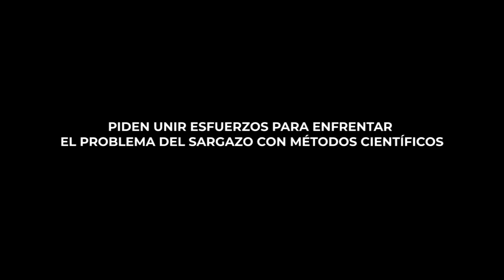PIDEN UNIR ESFUERZOS PARA ENFRENTAR EL PROBLEMA DEL SARGAZO CON MÉTODOS CIENTÍFICOS